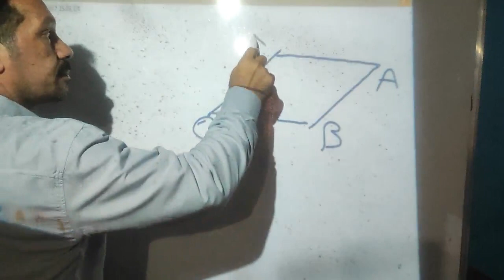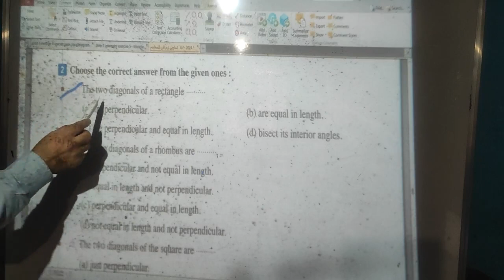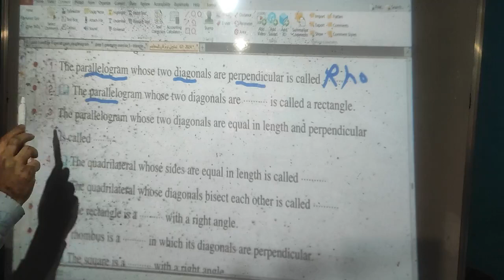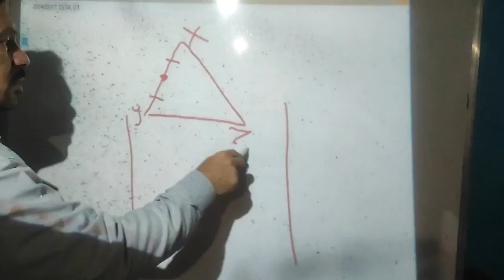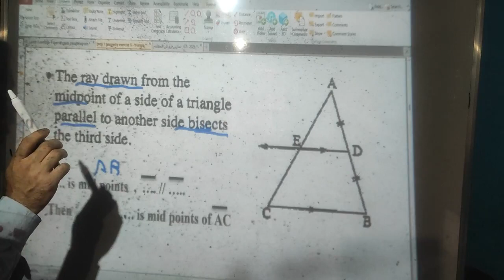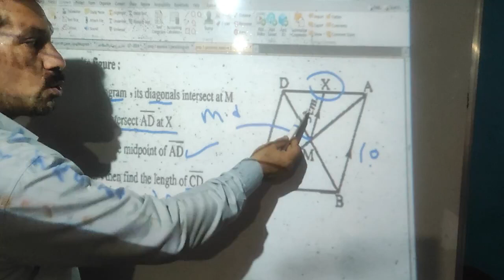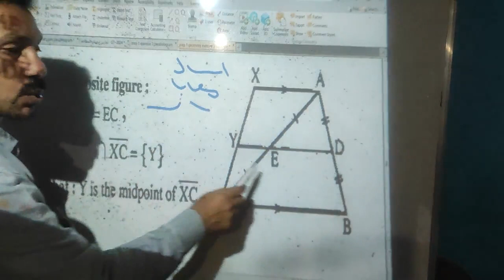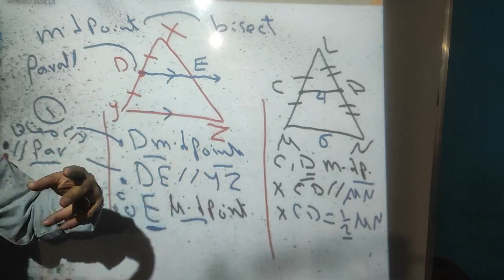prep 1 Geometry exercise 6 - on triangle theorem 2 - 3 - geometry second term 2024